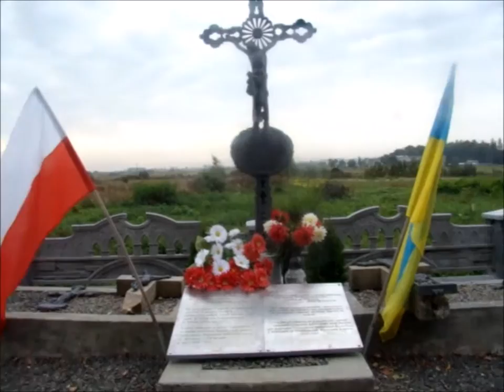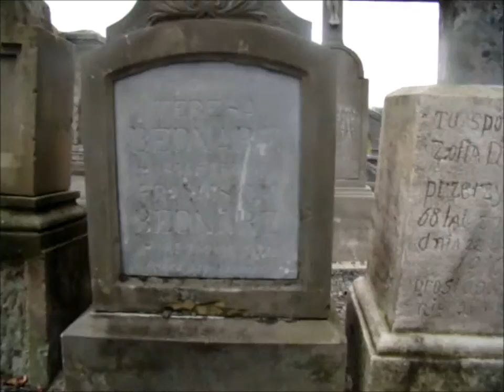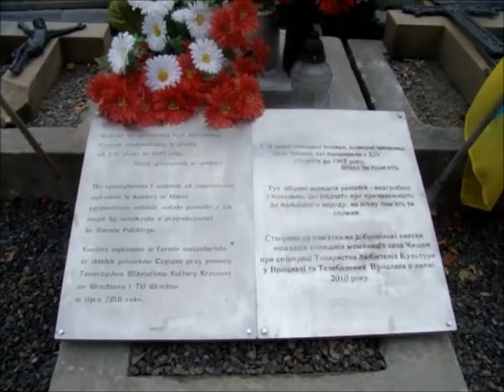Czyszki www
Czyszki koło Lwowa   - Budowa Lapidarium 2010